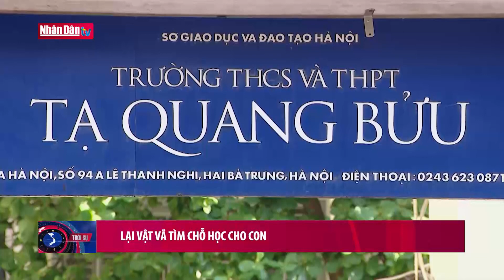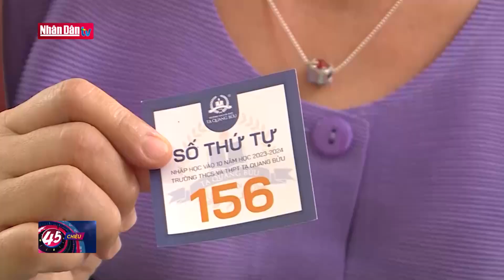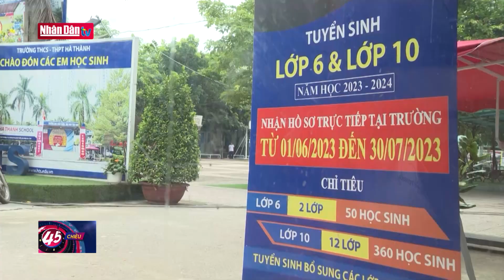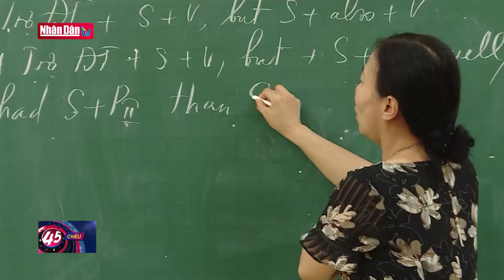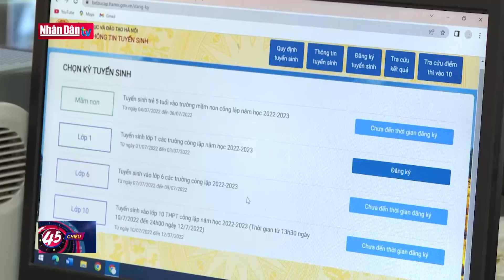Nghịch lý mùa tuyển sinh vào lớp 10 | Tâm điểm ngày 7/7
Nghịch lý mùa tuyển sinh vào lớp 10 | Truyền Hình Nhân Dân
1. Dự Báo Thời Tiết Hôm Nay